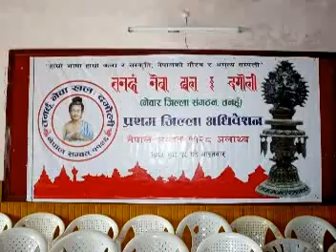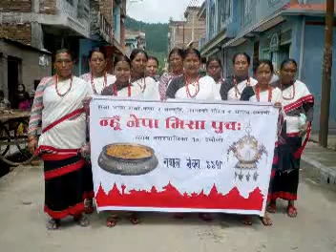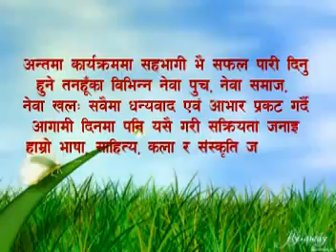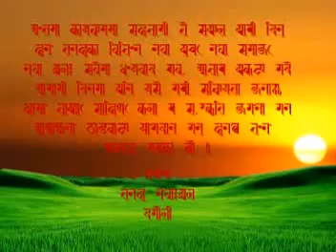pratham jilla adhiweshan slide show